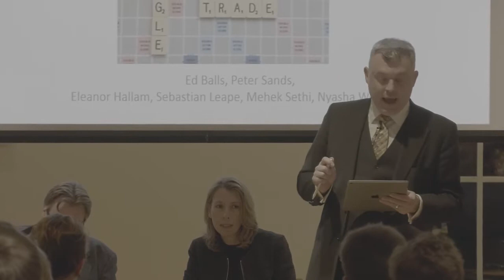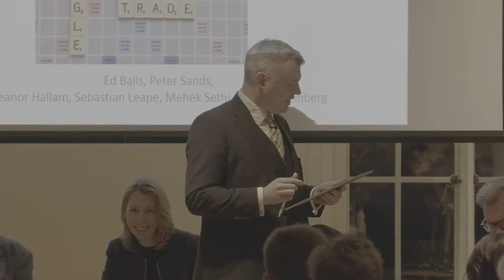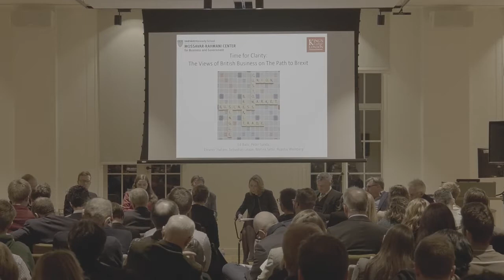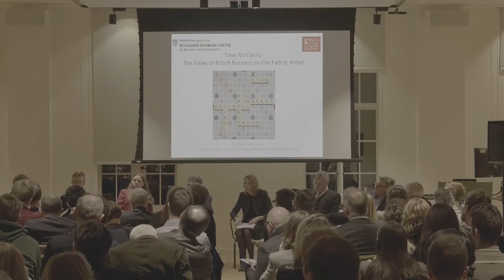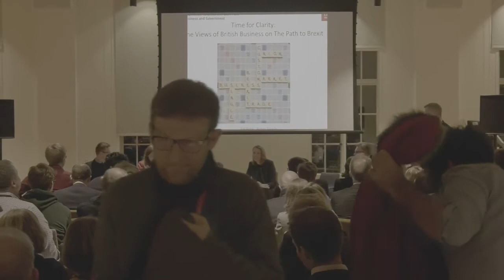Strand Group 26: Ed Balls and Peter Sands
The twenty-sixth event of King’s College London’s Strand Group took place at Bush House on Thursday 15th February. King's Visiting Professor Ed Balls and Peter Sands launched their Harvard working paper, titled, 'Time for Clarity: The Views of British Business on The Path to Brexit', co-authored with King's PhD student, Eleanor Hallam, and three Harvard graduate students, Nyasha Weinberg, Sebastian Leape and Mehek Sethi. The panellists were: Katie Doherty, Policy Director, The International Meat Trade Association; Izaak Watson, Technical Manager, Martin's Rubber Co.; Sue Davies, Strategic Policy Adviser, Which?; Will Atkinson, MD & Publisher, Atlantic Books; and John Mills, Chairman, JML.